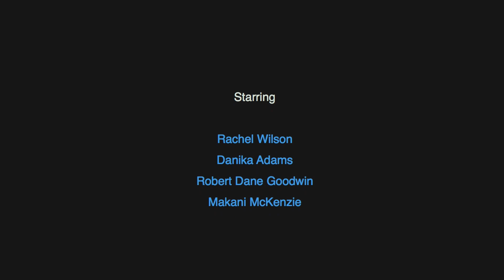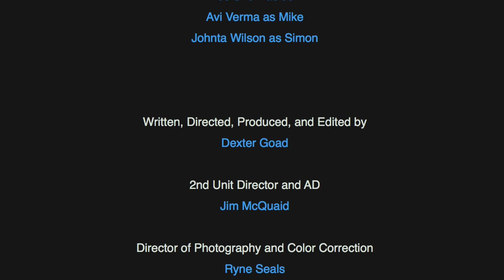Book Crushers "50 Shades of Reading"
Episode 101: Julie (Rachel Wilson) begins her quest to learn about every book ever written with the help of her friends Nakia (Danika Adams), Todd (Robert Dane Goodwin), and Kathleen (Makani McKenzie).

Guest starring Avi Verma, Johnta Wilson, and Miles Snow.